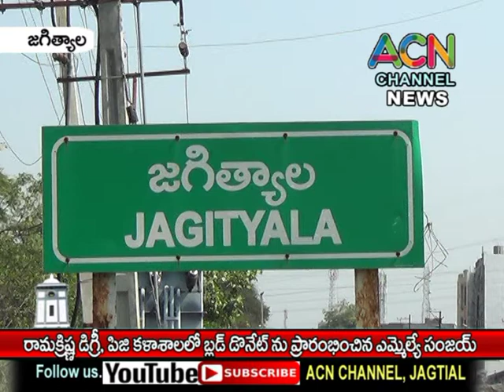జగిత్యాల రామకృష్ణ డిగ్రీ. PG కాలేజ్ లో రక్త దాన శిబిరం ప్రారంభించిన ఎమ్మేల్యే సంజయ్